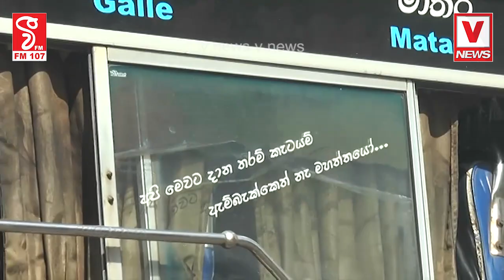7 දෙනෙකු රෝහල් ගත කළ බම්බලපිටියේ බිහිසුණු අනතුරඅද අළුයම කොළඹ සිට කතරගම යන්න ගිය බස් රථයක් හා ලොරි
7 දෙනෙකු රෝහල් ගත කළ බම්බලපිටියේ බිහිසුණු අනතුර
අද අළුයම කොළඹ සිට කතරගම යන්න ගිය
බස් රථයක් හා ලොරි රථයක් එකිනෙක ගැටෙයි
Color Light කුඩේ කුඩු